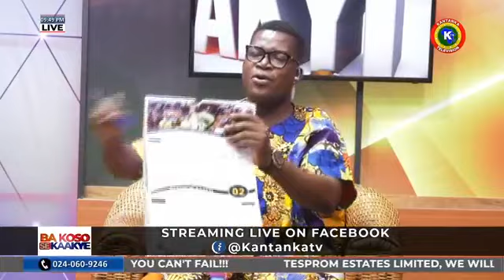Adenkye Dance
Adenkye is a dance by the people of Kaakye.